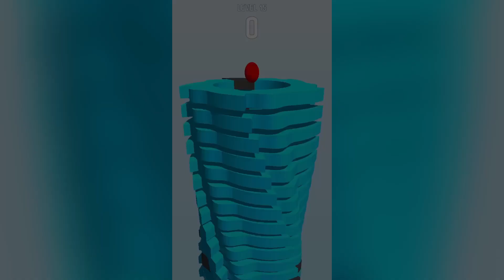Drop Stack Blast - Gameplay Walkthrough Part 3 (iOS, Android)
APP DESCRIPTION

Drop Stack Blast - Free

Drop Stack Ball Guide your ball to victory no matter what tries to stop it.

The most addictive stack fall game with optimised performance for all devices!

Helix Stack Ball is a super fun and addictive one touch casual game.

Press and hold on the screen and let the ball go down without touching the obstacles! Hold as long as possible to make combo and break the black blocks. Let the ball fall down from the helix stacks.

Stack Ball is a 3d arcade game where players smash, bump and bounce through revolving helix platforms to reach the end.

Stack Blast Ball is a Brand New Stack Ball Game, 3D Ball Arcade game with more than 300 plus Levels, Stack Ball 3D Game where players smash, bump and bounce through revolving helix platforms to reach the end.

- Just hold your finger to increase the rate of ball fall.

- Don't break or touch the black stacks.

- When Tappimg Action Continuously Happen The Stack Ball Change Into The Fire Ball.

- Help your ball to reach the bottom of the tower.

Feature

- One tap and easy control.

- 300+ exciting levels.

- Nice graphics and animtaion.

- Addictive gameplay.

- Great time killer game.